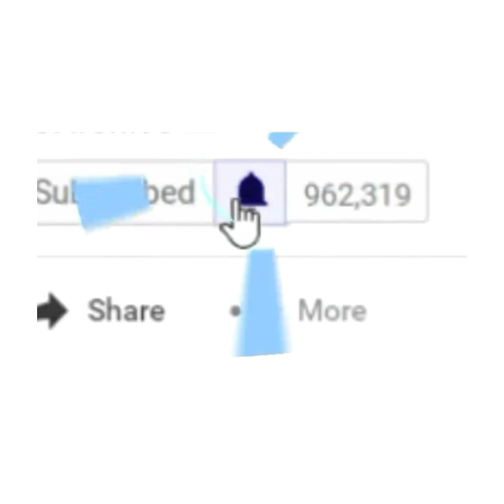Old Blackhead Extraction Compilation with some of the techniques used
None of the clips in this video belongs to me.

Thank you for stopping by and I hope to see you again 🤗.

                      (CREDIT TO THE FOLLOWING CHANNELS)

Initial Beauty:Watch "耳朵裡的黑頭(blackheads in ear) - Taiwan Tainan台南清粉刺最乾淨" on YouTube